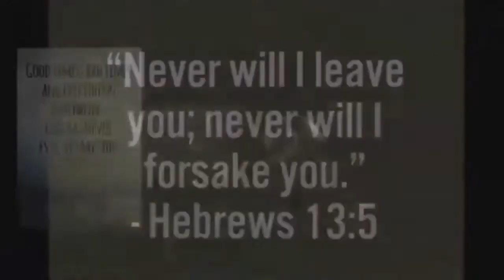I am Special #5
I am Special